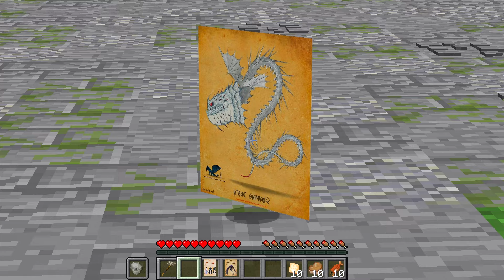PAULINHU Virou PAI dos DRAGÕES no Minecraft!